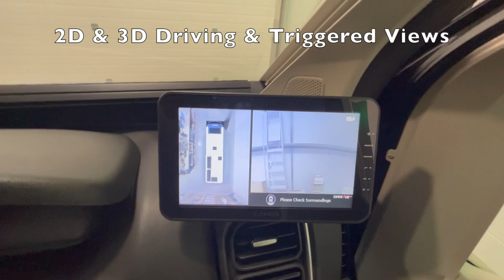Swift Kon-tiki Tour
360˚ Surround View camera systems (AKA 'Birdseye') make driving a safer and more relaxed experience, as all blind-spots are eliminated.
Additionally, our latest 3D HD system includes built-in 4CH recording (the 2D system can be utilised with a separate 4CH recorder).
We also customise the 'Vehicle Graphic' to look like most types/brands of motorhome etc.
Furthermore, we can also display the images on your living area etc TV, meaning that systems can also provide peace of mind when parked up (with the blinds closed etc).
360˚ Surround View (AKA 'Birdseye') systems are suitable for campers, caravans and motorhomes of all sizes.